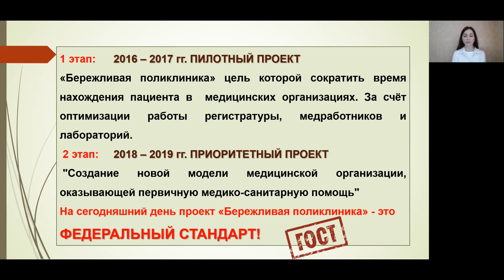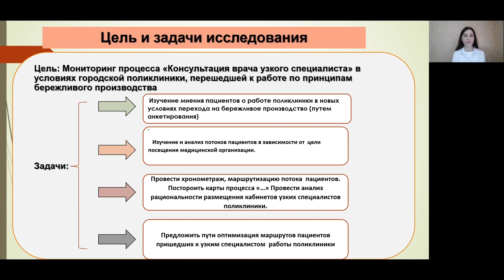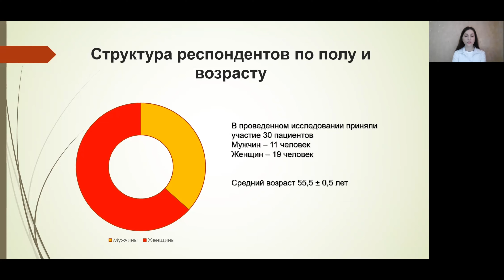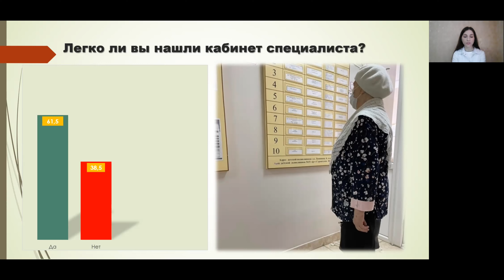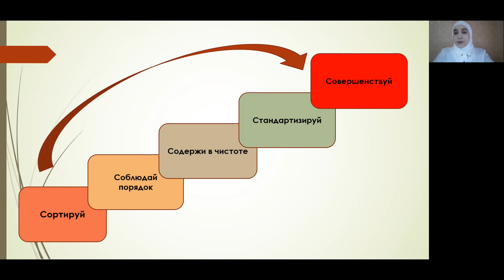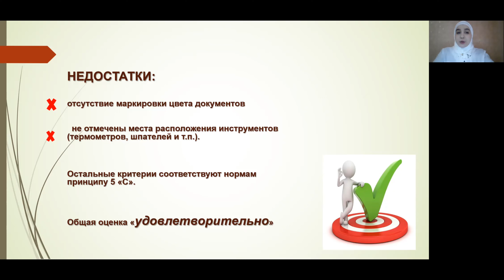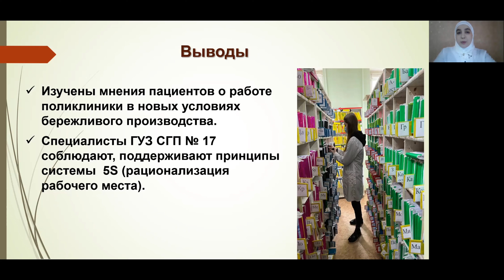МОНИТОРИНГ ПРОЦЕССА «КОНСУЛЬТАЦИЯ ВРАЧА УЗКОГО СПЕЦИАЛИСТА» В УСЛОВИЯХ ГОРОДСКОЙ ПОЛИКЛИНИКИ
МОНИТОРИНГ ПРОЦЕССА «КОНСУЛЬТАЦИЯ ВРАЧА УЗКОГО СПЕЦИАЛИСТА» В УСЛОВИЯХ ГОРОДСКОЙ ПОЛИКЛИНИКИ, ПЕРЕШЕДШЕЙ К РАБОТЕ ПО ПРИНЦИПАМ БЕРЕЖЛИВОГО ПРОИЗВОДСТВА​
Юсупова Петимат Магомедовна – студ. 6 курса леч. фак. СГМУ им. В.И. Разумовского.
Лобанова Мария Павловна – студ. 6 курса леч. фак. СГМУ им. В.И. Разумовского.
Исраилов Ислам Хас-Магомедович – студ. 6 курса леч. фак. СГМУ им. В.И. Разумовского.
Научный руководитель: Беляева Юлия Николаевна, канд. мед. наук, ассистент кафедры поликлинической терапии, общей врачебной практики и профилактической медицины СГМУ им. В.И. Разумовского.